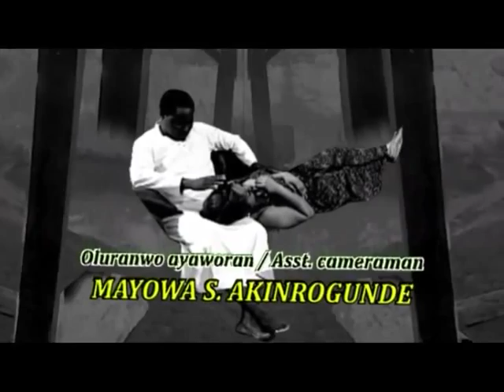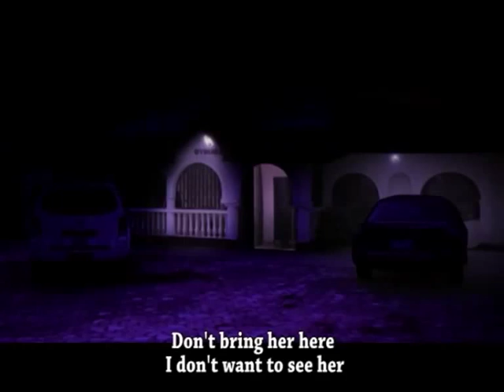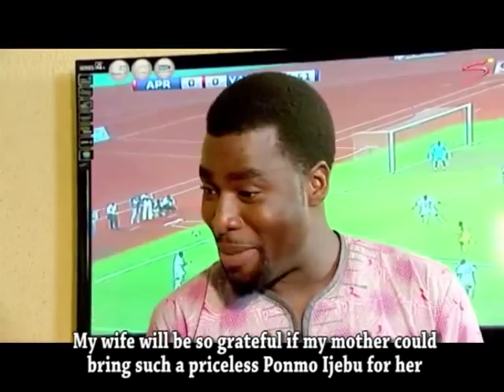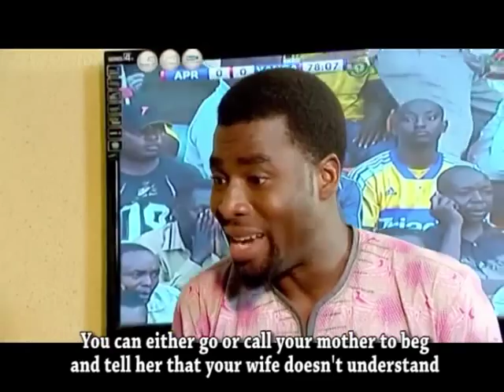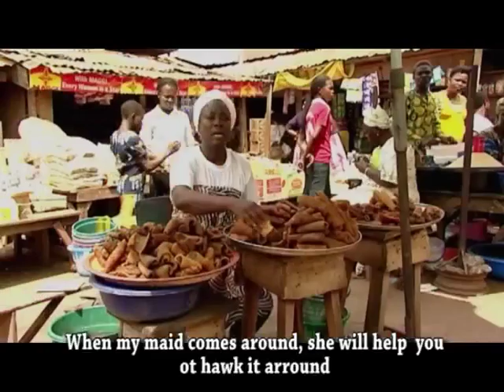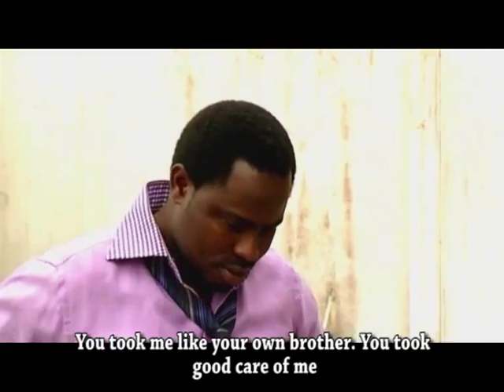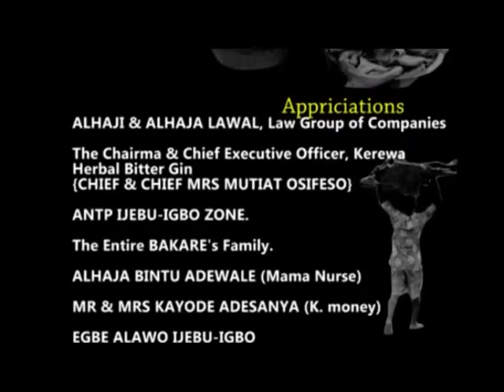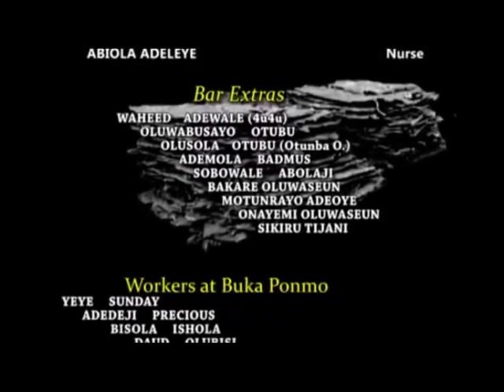PONMO IJEBU - YORUBA NOLLYWOOD MOVIE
Paulina is an Igbo girl who got married to a Yoruba man, Kola, a native of Ijebu in Ondo State. Her in-law venture into the business of Ponmo which she hated because of its smell but when her husband lost his job and they became financially broke, she has only one option, Ponmo Ijebu.

Starring: Dupe Jaiyesimi, Tayo Odueke, Ibrahim Chatta, Olatayo Amokade

Producer: Omobolaji Asiwaju

Director: Don Richard